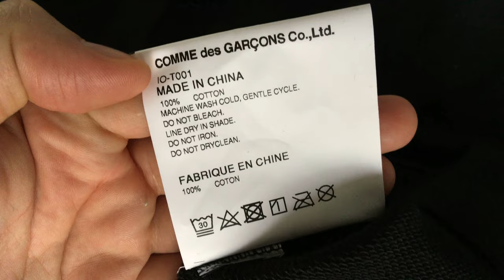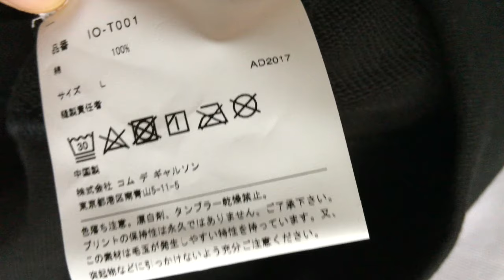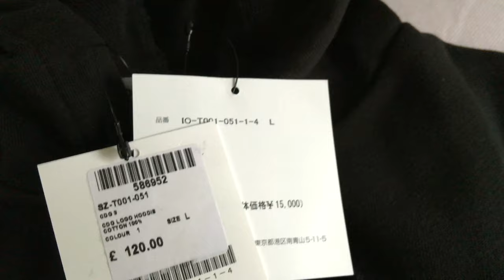Comme des Garcons CDG Logo Hooded Sweatshirt Review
Since I made a review of the Comme des Garcons CDG Logo Boa Lined Jacket a couple of days ago ( you can check it ), I guess I'll continue the CDG reviews line with a hoodie which came in the same order with the jacket.
As mentioned in the previous post these pieces dropped at the beginning of November when the new CDG web shop was launched.
The retail price of the hoodie was 120 Pounds ( plus shipping fees ) and it was released in four colorways: black, navy, grey and white. I bought one in the black colorway and large size and must say that it runs a size smaller, more like a medium. The measurements are: top to bottom length 67 cm, chest 55cm sleeves 60 cm and shoulders 51 cm.
It's made of french terry cotton and has a CDG logo printing on the chest, the material is thin and I'm surprised that they dropped something like that in the cold season.

Conclusion:

This is the first time I'm holding a hoodie from CDG in hand and to be honest I'm a bit disappointed with it.. :-/
First of all I expected it to be more thicker and more true to the size, second - I think they could have done much better with the quality of the printing to make it more solid ( for example like they do it on coach jackets ) and third - I saw a care tag was ripped off, which makes me think they're using blanks from other companies to produce these. The brand always had a great feedback from me, which unfortunately I can't give to this hoodie.. I'll try to buy other ones in the future when I'll have the occasion, but for now I'll rate it at 6 / 10.

Peace! ;)